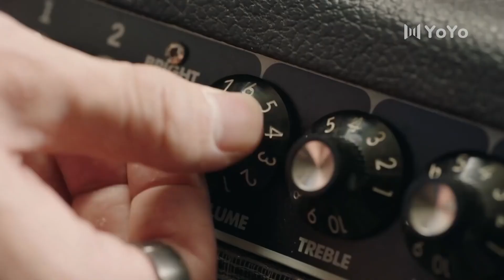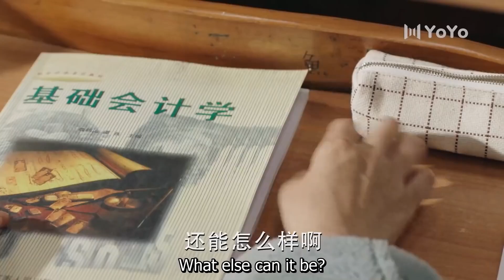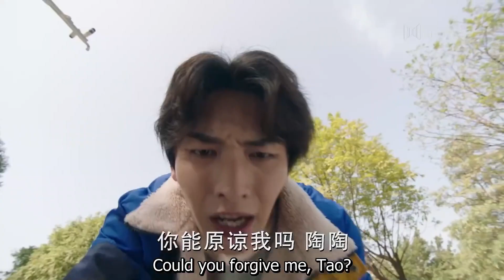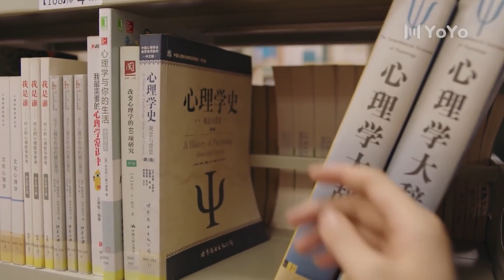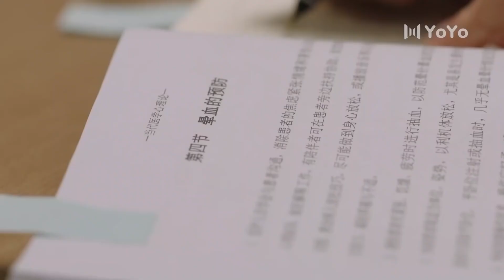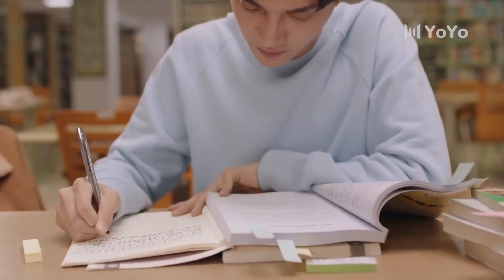追光 19丨平凡少女与高冷男神的双向暗恋，将爱意藏于晚风，抵达幸福的终点（胡意旋 、王瑞昌） 《上游》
【剧情介绍】该剧讲述了平凡女高中生暗恋高冷男神，不料男神也抱有同样心思，两人把爱意隐藏，以朋友身份相处，在相处过程中渐渐知晓对方心意，敞开心扉大胆诉说爱意，抵达幸福终点

校园 | 胡意旋 | 甜宠剧 | 王瑞昌 | 欢喜冤家 | 高冷男神 | ChineseDrama | CDrama | 偶像 | 演员 | 连续剧 |大陆电视剧 | 大陆演员 | 中国电视剧 | 青春 | 爱情 | 喜剧 | 奇幻